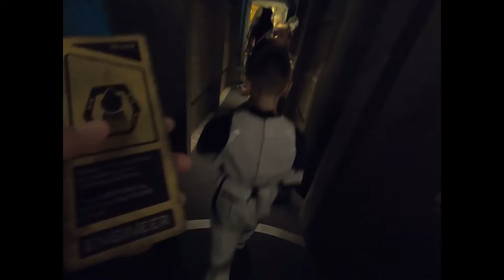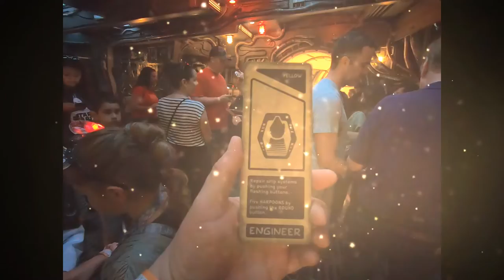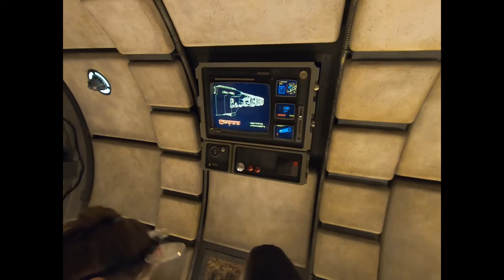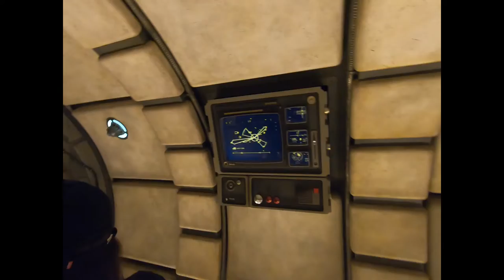Millennium Falcon - Disneyland Park's Star Wars: Galaxy's Edge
Watch as the entire Family has their first experience on the Millennium Falcon at Disneyland Park's Star Wars: Galaxy's Edge!